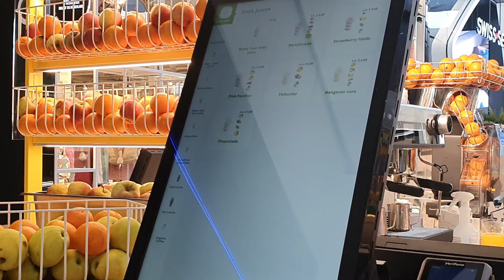How to make a fresh juice in 30 seconds || westfield mall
How to make a fresh juice in 30 seconds |mall of the netherlands | howtomake freshjuice 30seconds famliyvlogs mall westfieldmall nederlands Fresh juice & more Healthy fresh juice Mall of the netherlands Westfield Westfield mall of the netherlands fruit juice westfield mall of the netherlands westfield mall of the netherlands 🇳🇱 walking tour [july 2021]